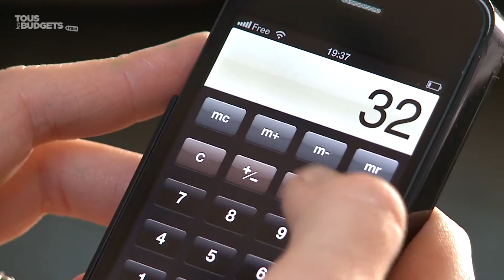Familles aisées : des allocations nécessaires ?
Avec 5 100 euros de revenus mensuels, la famille Marchaut-Baty qui vit dans les Hauts-de-Seine craint de voir son pouvoir d'achat diminuer sous l'effet d'une éventuelle baisse du niveau des allocations familiales.